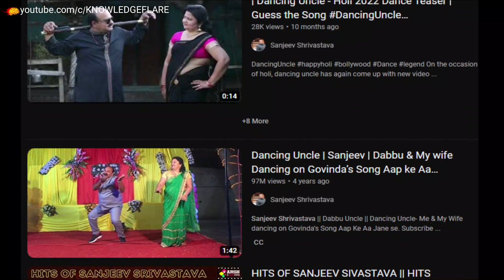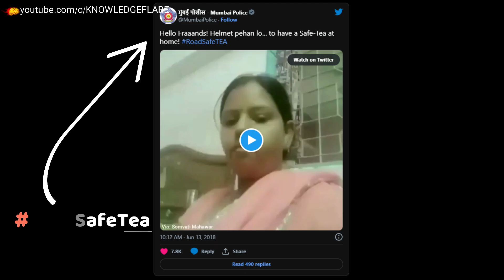Who is 'Hello friend chai peelo' and 'Govinda Uncle' ? Hindi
Who is Hello Friend Chai Peelo? Who is Govinda Uncle? You'll Know in This Video.